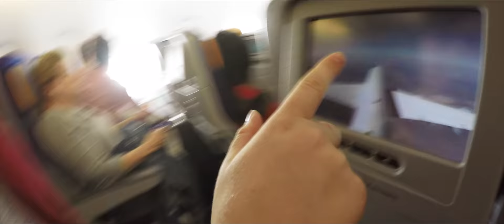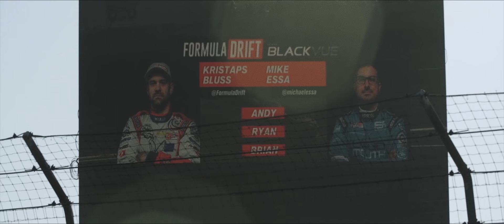FILMĒT FILMU AMERIKĀ/ MAKING MOVIE IN AMERICA (VĪTOLS STRĀDĀ #3) *English subtitles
Priecāšos par katru jauno abonementu!
Paldies Jurijs Fedorenko  par angļu subtitriem!